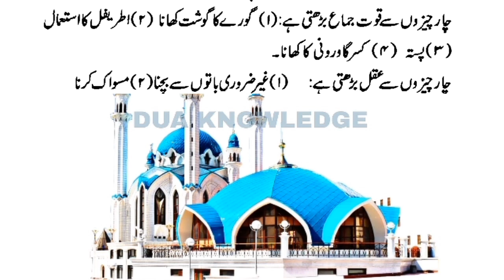4 chezon se Nafs ki Taqat bharti hai? | hadees mubarack | Daily dua | HAZRAT Muhammad saw ka farman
4 chezon se Nafs ki Taqat bharti hai? | hadees mubarack | Daily dua | HAZRAT Muhammad saw ka farman

Credit For Background Nasheed:
Song: Unknown
Artist:Unknown